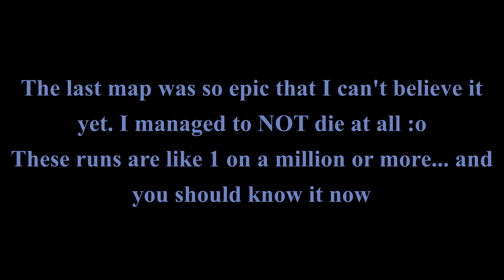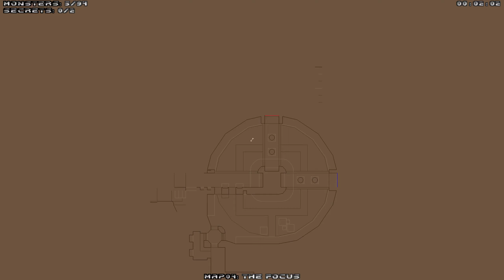Leaving on a spaceship | Suspended In Dusk, Map 04 UV-Max | Project Complexity + Corruption Cards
Suspended in Dusk (also known as SID) is a Doom II mod consisting of four levels, created by Esa Repo (Espi). It received one of the 2005 Cacowards. The player enters an infested UAC base and must fight his way to a small space ship to escape.

It was remarked for the careful attention accorded to texture use and alignment, and the intricacy of detailing achieved while remaining safely within the static limits of vanilla Doom.

Check the descritipion of Project Complexity in the previous videos.
I'm going to play at the difficulty named "Spooky's house of fun death" which is Sensless Masochism, with Ammo Factor 1.5, Aggressiveness 0.5 and with Viles that can resurrect EVERY monster.

TimeStamps:

(0:00) Intro + deaths
(0:07) Suspended in dusk, map 04: LEVEL4